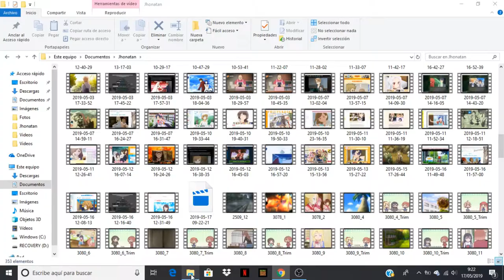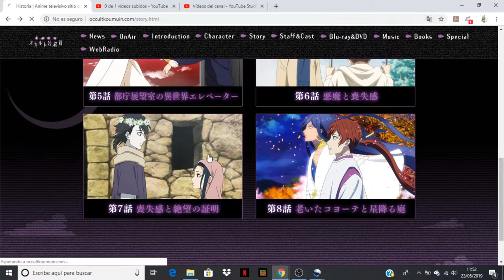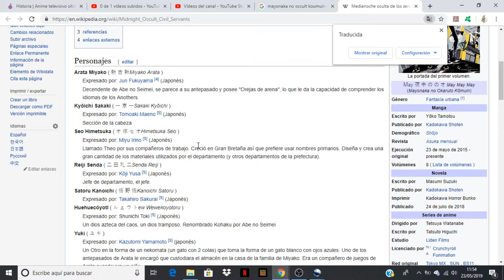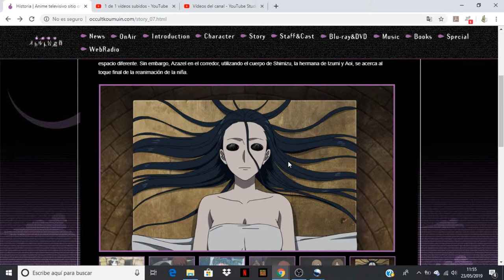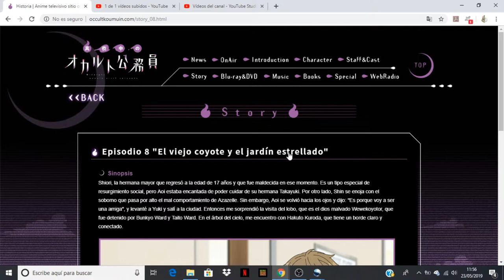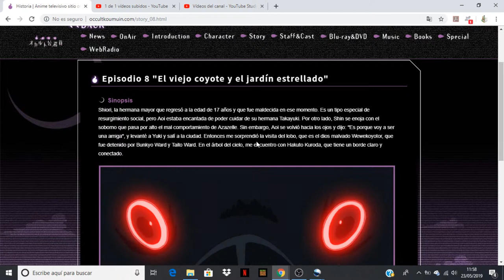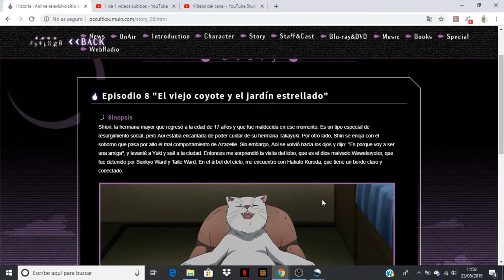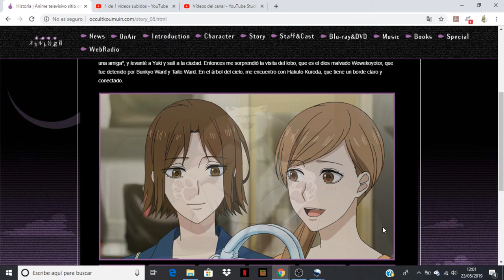Mayonaka no Occult Koumuin comentando avance del capitulo 8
Anime Opening and Ending: Mayonaka no Occult Koumuin